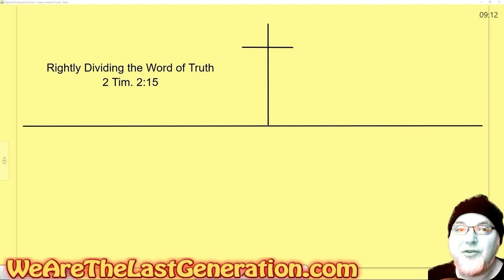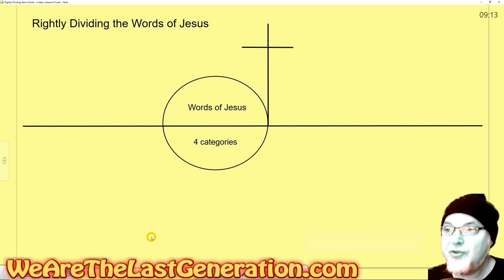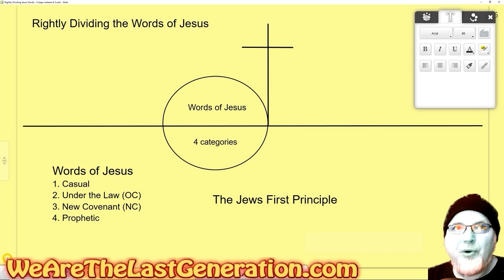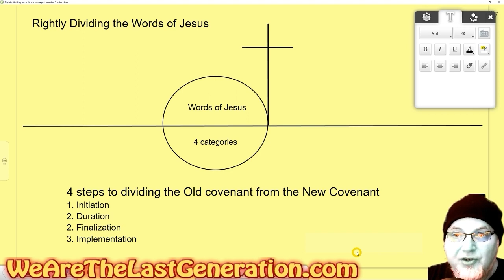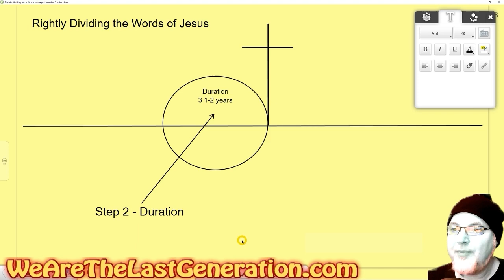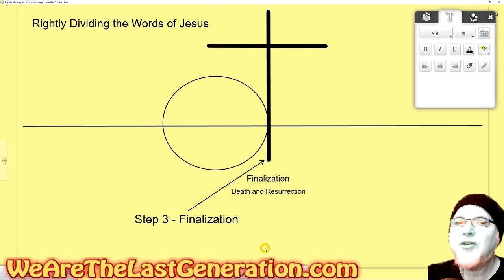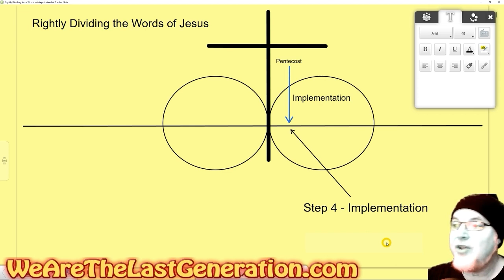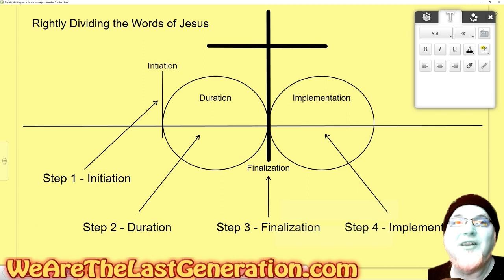No One can Trick You IF You Know This